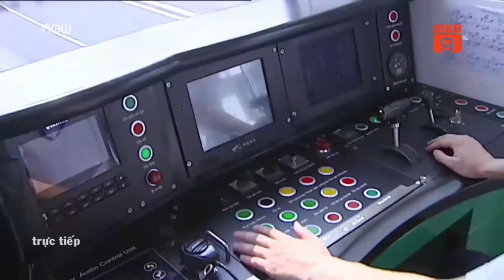Đường sắt Cát Linh-Hà Đông hoạt động trước Tết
VTC9 | Tuyến đường sắt Cát Linh – Hà Đông tiếp tục được chạy thử như thường lệ để tập trung cho mục tiêu “ra mắt” người dân Thủ đô trước Tết Nguyên đán Kỷ Hợi 2019.